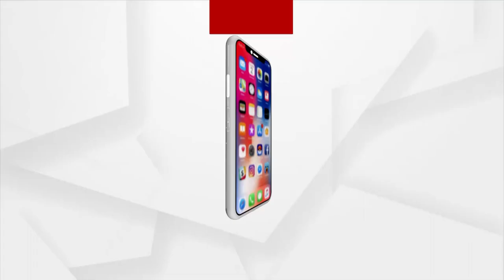ବଡ଼ ଜାମବାଣୀ ଗ୍ରାମରେ ପଡିନାହିଁ ବିକାଶର ପାଦ ଚିହ୍ନ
ଆଜିବି ଅବହେଳିତ ନିଷ୍ପେସିତ ଉପାନ୍ତରେ ବସବାସ କରୁଥିବା ଖଡ଼ିଆ ସମ୍ପ୍ରଦାୟର ଆଦିମ ଜନଜାତି  ବିକାଶର ପାହାଚ ଚଢିପାରିନାହାନ୍ତି ଏମାନେ । ଆମେ କହୁଛୁ ମୟୂରଭଞ୍ଜ ଜିଲ୍ଲା ମୋରଡ଼ା ବ୍ଲକ ଦାନ୍ତିଆମୁହାଁ ପଞ୍ଚାୟତ ବଡ଼ ଜାମବାଣୀ ଗ୍ରାମବାସୀଙ୍କ କଥା, ଏହି ଗ୍ରାମରେ ୫୦ରୁ ଉର୍ଦ୍ଧ୍ବ ପରିବାର ବସବାସ କରନ୍ତି । ଏବେବି ଦାରିଦ୍ର ସୀମା ରେଖା ତଳେ ରହୁଛନ୍ତି ଏମାନେ ।